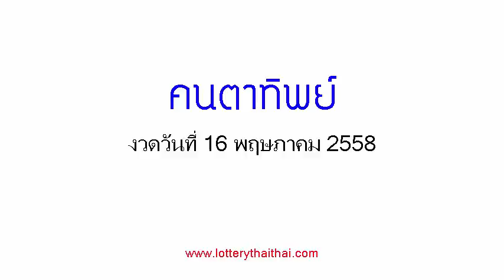เลขเด็ดงวดนี้ คนตาทิพย์ 16/05/58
หวยเด็ด เลขเด็ดงวดนี้ คนตาทิพย์ งวดวันที่ 16 พฤษภาคม 2558